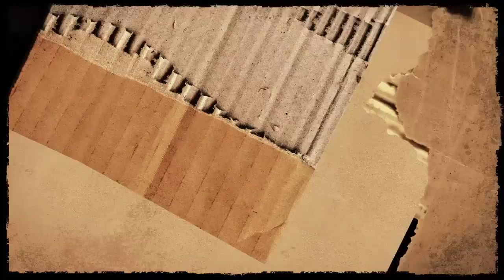Malaysia Football Team Super Fans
Ole Ole Ole Ole we are the champ, kamilah juara! MALAYSIA!!!

Wakil Penyokong dari MMU Cyberjaya